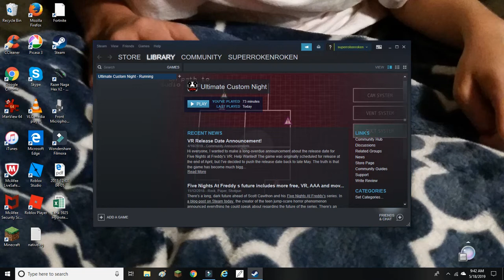What Am I Doing With My Life? FNAF UCN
Yes,  did it
I played Five Nights At Freddy's Ultimate Custom Night.
Yay.
So yeah this game is made by Scott Cawthon (I have a love hate relationship with him)
It's the best game I've played in a long time
Uh
Where's  greeting script again???